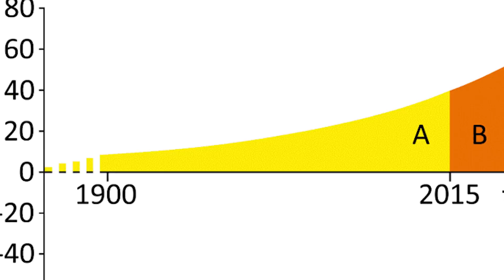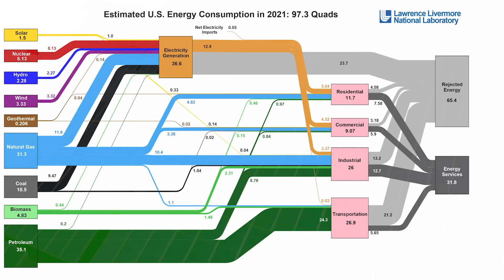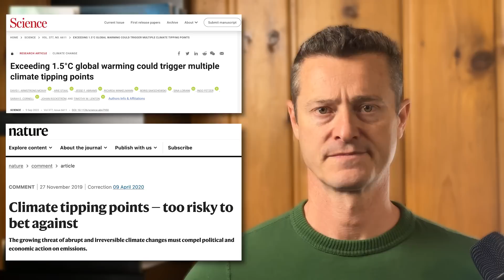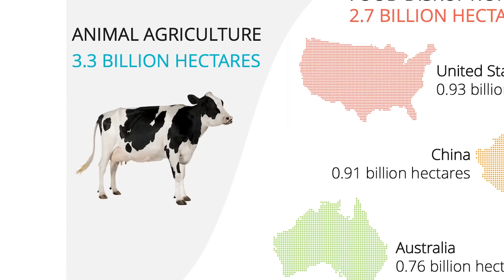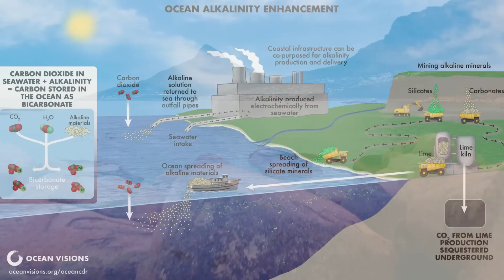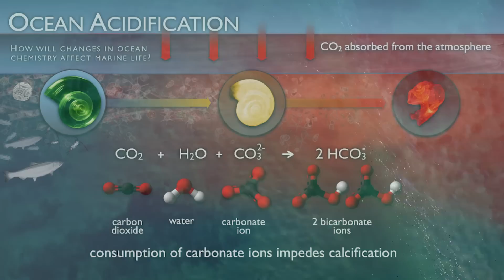Brighter | Episode 8 - How to solve climate change with disruption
In Episode 8 of ‘Brighter’, RethinkX’s Director of Research Adam Dorr talks about how to solve climate change with technology and disruption

Read our full reports